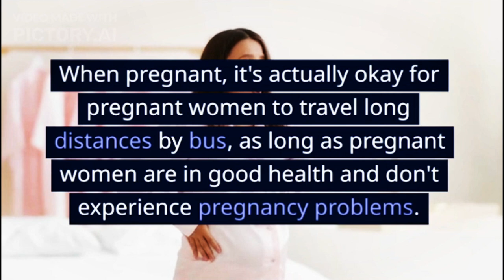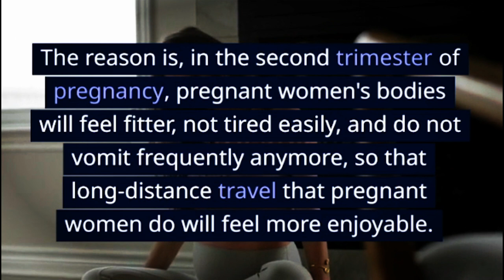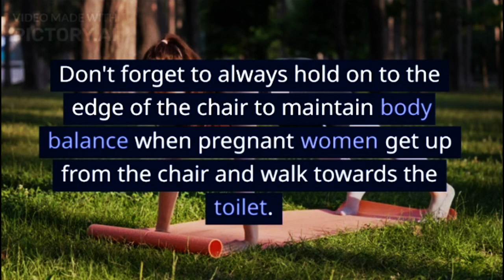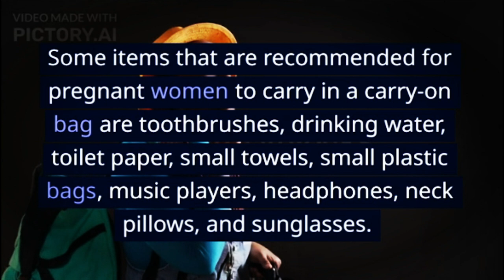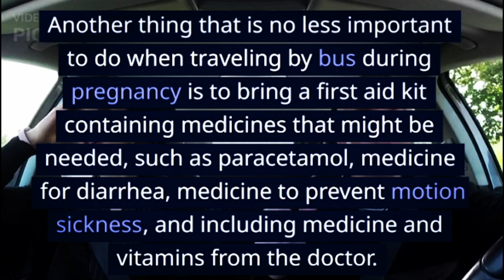Tips for Safe Traveling by Bus While Pregnant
When pregnant, it's actually okay for pregnant women to travel long distances by bus, as long as pregnant women are in good health and don't experience pregnancy problems.

Ideally, the right time for pregnant women to travel using public transportation is when pregnant women have passed the morning sickness phase or are entering their second trimester.

XHIT Daily.
Tone It Up.
POPSUGAR Fitness.
DOYOUYOGA.com.